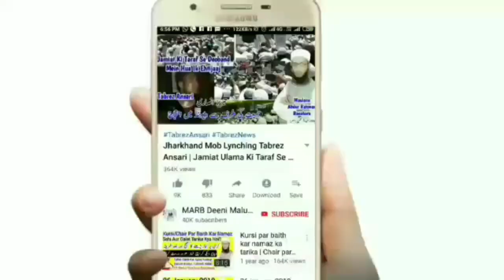Eid Ki Namaz Se Pehle Ishraq, Chasht, Nafil Or Qaza Namaz Padhna Kaisa Hai | Eid Ul Fitr 2020 | MARB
Eid ke din Eid ul fitr ki namaz se pehle ishraq ki namaz padhna, chasht ki namaz parhna kaisa hai 2020 new bayan eid 2020 eid ke din fajar ki namaz padhe bina eid ki namaz parhna kaisa hai or eid ki namaz se pehle qaza namaz or nafil namaz parhna kaisa hai eid ul fitr 2020 namaz ke masail by Mufti Abdur Rahman Banahara MARB Deeni Malumaat YouTube Channel

2⃣ WhatsApp Par Ham Se Judne Ke Liye Aap Apne WhatsApp Number Se Hamare WhatsApp Number Ko Apna Naam Aur Mukammal Adress Ke Saath Add Likh Kar SMS Send Karen,

3⃣ Koi Sawal Yani Masla Masaail Puchna Ho To Aap Comment Ke Zarya Puch Sakte Hain Ya Mufti Sahab Ke Number Par Call Kar Ke Puch Sakte Hain,

4⃣ Channel Ke Bare Mein Kuch Batana Ho Ya Aap Apni Video Dalna Chahte Hain To Rabta Kar Sakte Hain,
🌎MARB🌎
Channel By :- Mufti Abdur Rahman Banahara
Full Adress:-